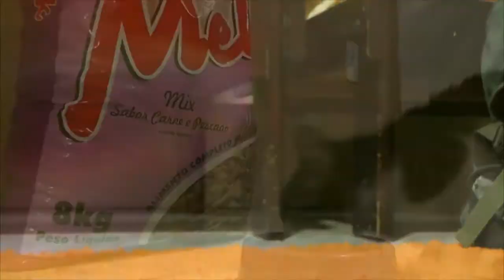GEADA PINTA CAMPOS DE BRANCO. Veja mais em